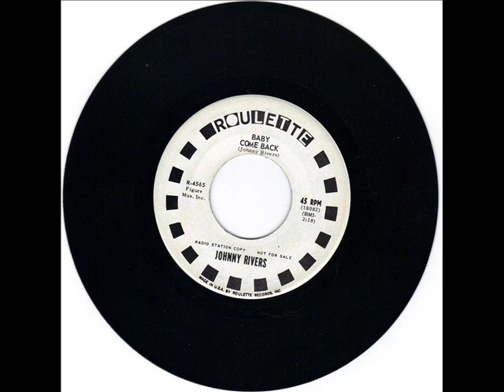JOHNNY RIVERS - BABY COME BACK - LONG LONG WALK - ROULETTE 4565